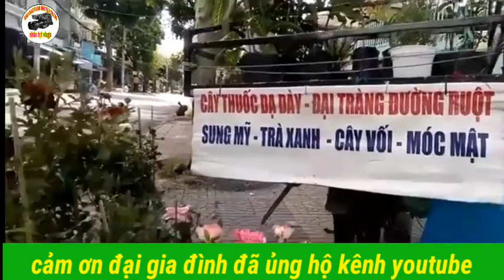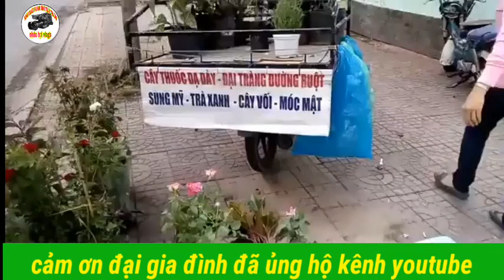Cây kiểng bán dạo đẹp tuyệt vời giá từ 100k#nhochoivlogs#